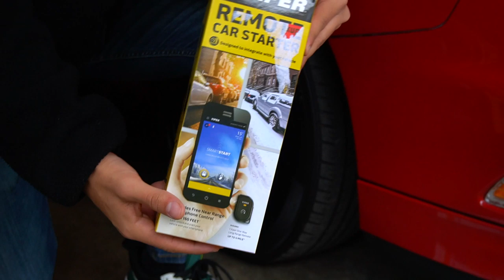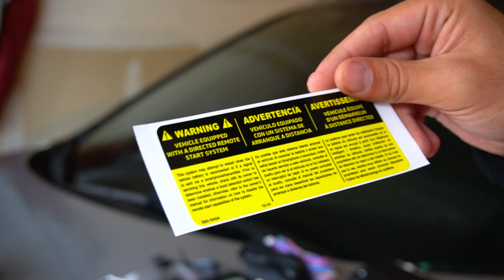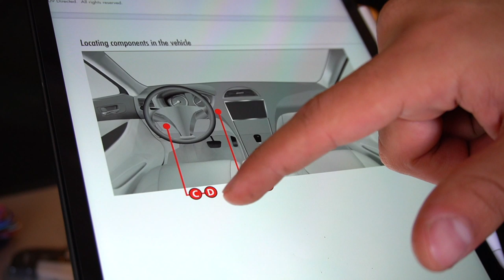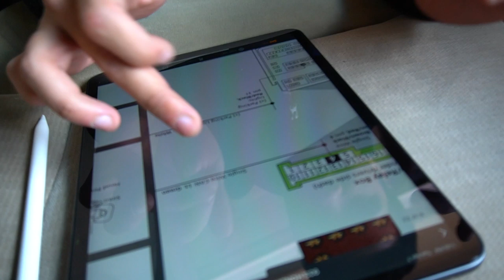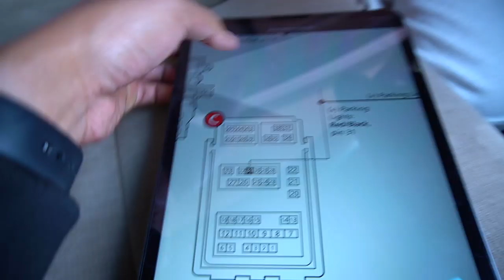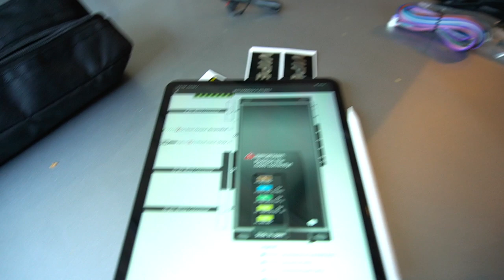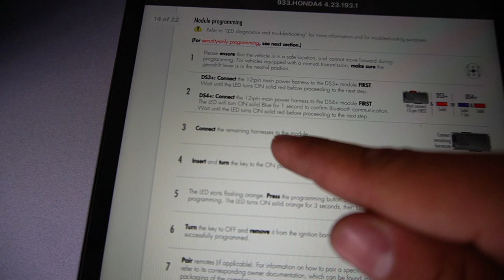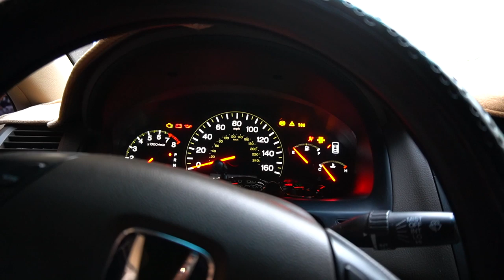How to Install Remote Smart in a Honda Accord - Viper DS4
How to Install Viper DS4 Remote Start in your car. The process itself is pretty simple to install, getting the DS4 programmed might be any Issue since you do need to have access to Direct Tech. Unfortunately, as much as we would like to help everyone out, please don’t contact us asking to program your DS4 as we out limited to the access we have to it.

Product/Gear I used

Jose’s: Accord_Empire

Louis’s: Filmerlouis

Viper DS4: